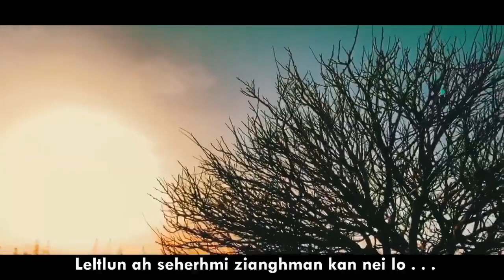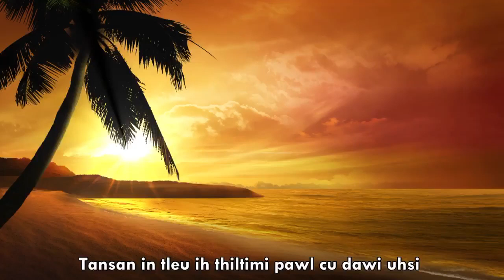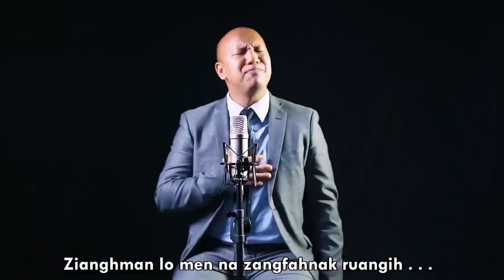Khrih Keneh Thlun In - Vol. 2 Album Release Cing Ding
Kan Laimi Pathian hlasakthiam pawlin thiam tak le mawi takih an sakmi, Evan. Lalcawisang ih Hlaphuahmi pawl "Khih Keneh Thlun In" timi Album apahnihnak cu October 4, 2020 (Thawhsalni) ah Release ding.  Chin Net YouTube Channel ah Full Album in Upload a si ding.